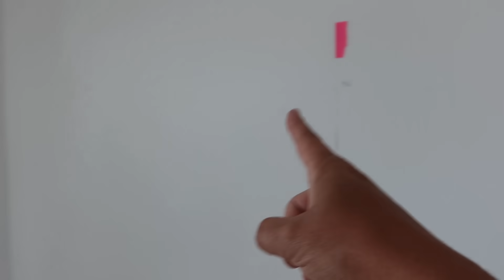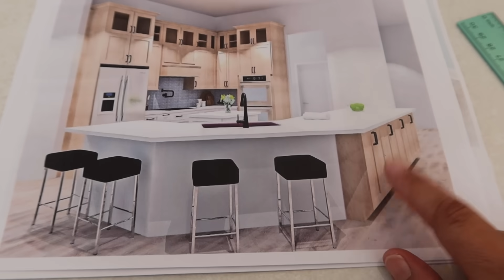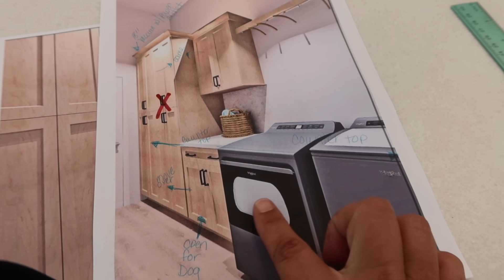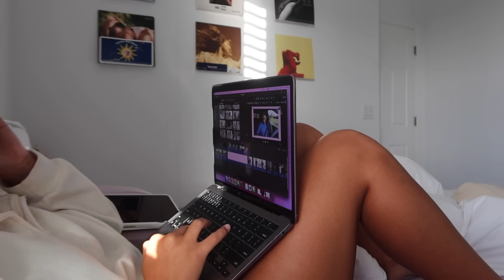KITCHEN MAKEOVER TIME! HOW IS LIFE? EMMA AND ELLIE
Hello guys! Today we are finally moving forward with our kitchen remodeling and I share all the plans and pictures so you can get a better idea on what the kitchen will look like. Emma and Ellie just explain how their lives are lately.